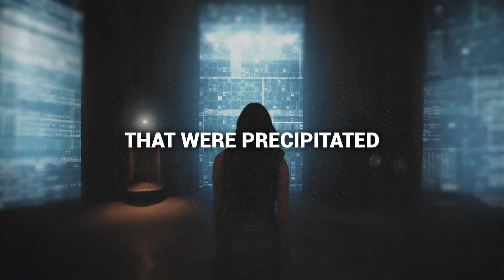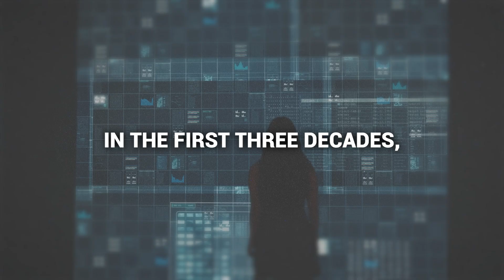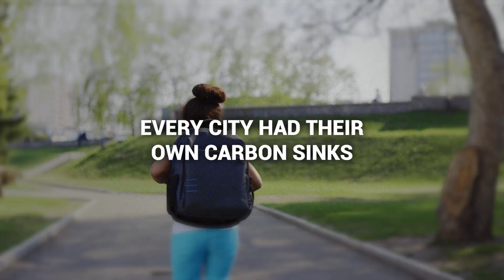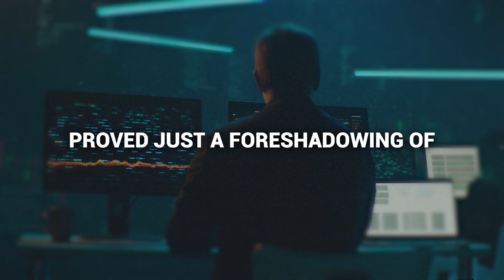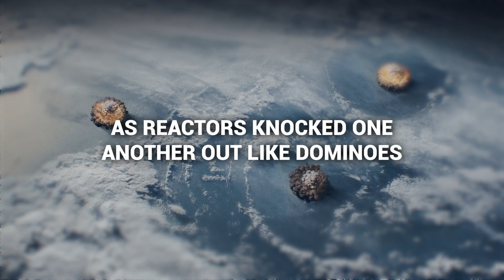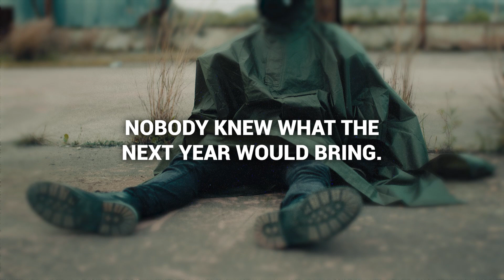Growth and Collapse: Global Systemic Risk Scenario 2075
Humanity faces a myriad of existential technology, geopolitical, and ecological risks. When these risks are studied separately, one misses the destructive systemic trajectories due to previously unforeseen or cascading risks.

Here's a summary of the scenario:
The build-up of exponential technologies, paired with a plethora of natural and human-made disasters that characterized the last few decades towards 2075 were not all unforeseen, but the exact toxic mix came as a more than unpleasant surprise, given that it depleted global resources and pitted the world’s nations against each other in a drive for ambition, domination, and, ultimately, for survival. The unforeseen chain of events that were precipitated by an initial period of nearly 30 years of exponential growth in technology, finance, and prosperity, ended abruptly in a global contraction caused by a devastating blast from an X factor surrounding a new energy technology, and escalated from there into an extinction event.

About the Stanford Global Systemic Risk study:
Growth and Collapse: Global Systemic Risk Scenario 2075 is one out of five "input scenarios" for a major Stanford study about Global Systemic Risk Scenarios towards 2075, 50 years into the future.

These input scenario vignettes are simplified, abbreviated, and preliminary inputs for our research. They are designed for survey and focus group participants like yourselves, to react to. We aim to foster a wide-ranging discussion about plausible futures.

The five scenarios we have designed so far, briefly cover cascading risks, meaning risks that amplify each other, from emerging technology such as AI, nuclear, bio, nano, and quantum as well as from their industrialization, ecological risks such as pandemics, biodiversity, and climate change, and sociopolitical risks such as geopolitics, organized crime, terrorism, and social movements. Keep in mind that each of these drivers have the potential for both complicating the risk environment and for accelerating innovation.

If you decide to participate in this study, you will fill out an online survey, and can opt in to participating in focus groups where we will play a custom-created board game, or take part in multi-annual follow-up. The study is not compensated. The focus groups will be audio and video recorded and then we’ll use the information to understand more about how people reflect around cascading risks.

The study's investigator is Trond Arne Undheim, Research Fellow at SERI, the Stanford Existential Risk Initiative, at Stanford University.

Remember, this is completely voluntary. You can choose to be in the study or not. If you’d like to participate, we can go ahead and schedule a time to meet with you to give you more information. If you need more time to decide if you would like to participate, you may also call or e-mail Dr. Undheim with your decision.